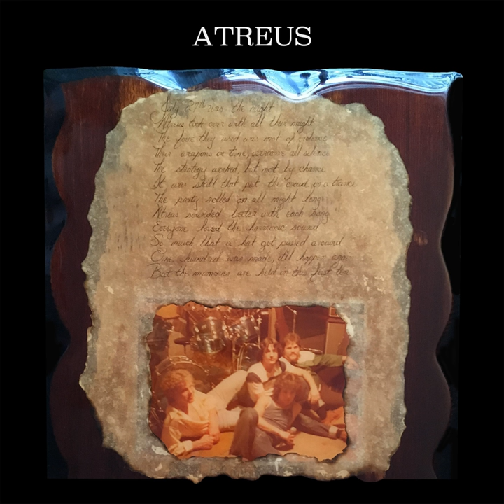You Look All Around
You Look All Around · Matt Depasqua

Atreus